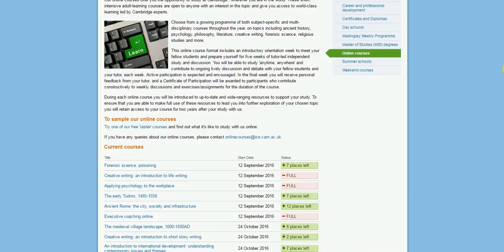universities offering online degrees in uk